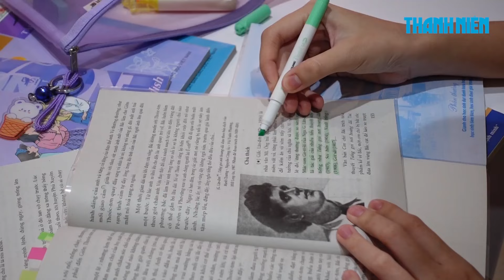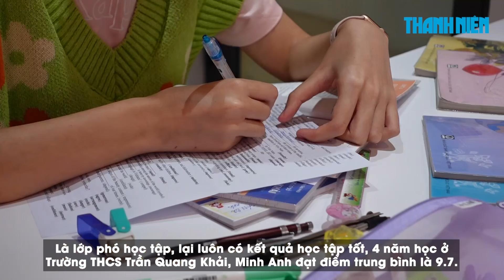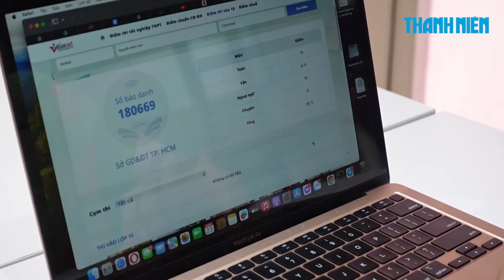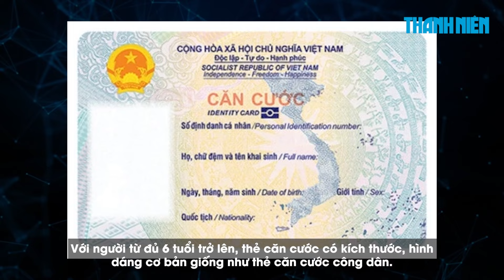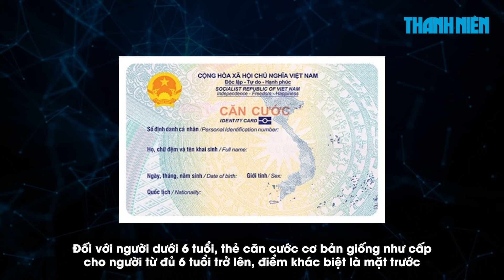Thủ khoa kỳ thi lớp 10 tại TP.HCM: Định hướng làm bác sĩ, may mắn học giỏi đều!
0:00 Thủ khoa kỳ thi lớp 10 tại TP.HCM: Định hướng làm bác sĩ, may mắn học giỏi đều!
3:38 Nỗi lo trên cánh đồng lúa miền Tây ngã rạp trước mùa thu hoạch
6:05 Tạm dừng cấp căn cước công dân tại Hà Nội, TP.HCM

Giành được hai điểm 10 tuyệt đối ở môn toán và Anh văn cùng điểm 8,75 môn ngữ văn, Nguyễn Minh Anh, học sinh lớp 9/1 Trường THCS Trần Quang Khải (quận Tân Phú) đã trở thành thủ khoa kỳ thi lớp 10 tại TP.HCM.

Những ngày cuối tháng 6.2024, bà con nông dân tại huyện Long Hồ, tỉnh Vĩnh Long rầu rĩ vì những trận mưa lớn kéo dài nhiều ngày làm hơn 1.720 hecta lúa gần thu hoạch bị đổ ngã.

Công an thành phố Hà Nội và TP.HCM vừa phát đi thông báo tạm dừng cấp căn cước công dân trên địa bàn, để chuẩn bị các điều kiện tổ chức cấp căn cước cho công dân từ ngày 1.7 tới.

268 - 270 Nguyễn Đình Chiểu, Phường Võ Thị Sáu, Q.3, TP HCM